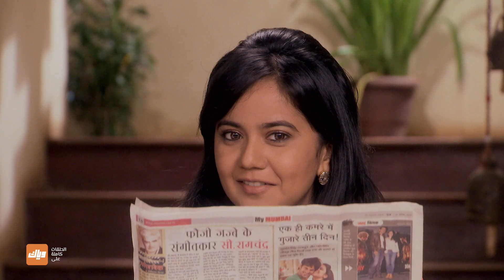ما هي خطة وجدان ؟! - مسلسل أحلام مراهقتين 2 - الحلقة 30 | وياك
مسلسل أحلام مراهقتين 2 متوفر على وياك